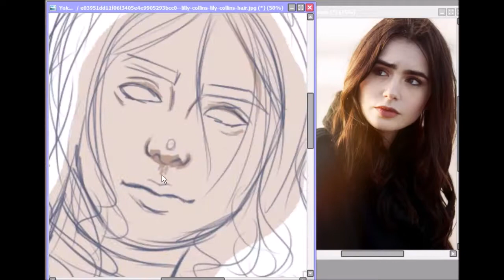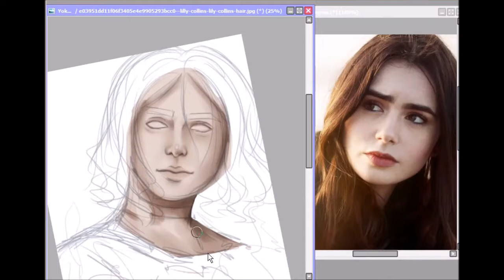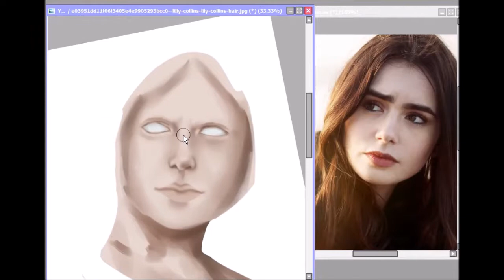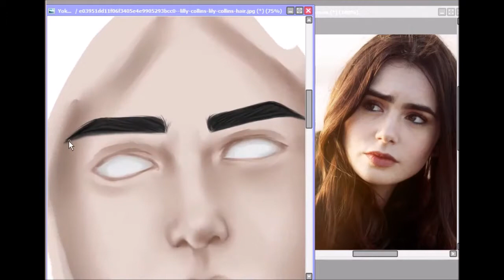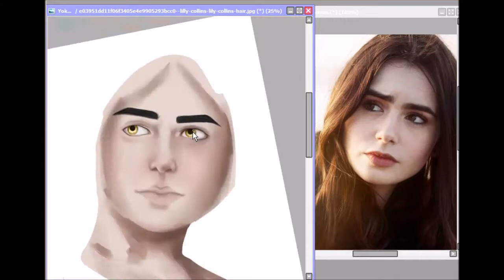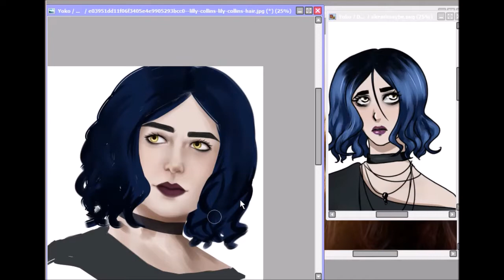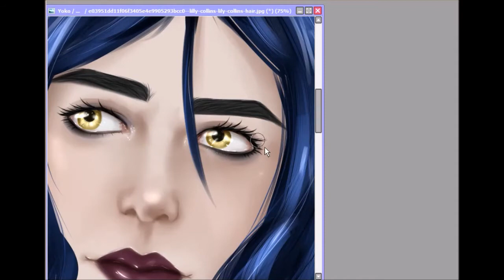Speed Paint Akemi with face- reference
Welcome :3
thanks for clicking on my video :3 *send love* sit down,buckle your seat belts and enjoy the experience of my 1 a.m. random art!!!

This is a OC for my art project "Black Summer" you can find more art on my facebook

I used a picture of Lily Collins (from Google Pictures)
I used: paint tool sai, a Huion tablet, windows movie maker and eLecta live screen recorder.